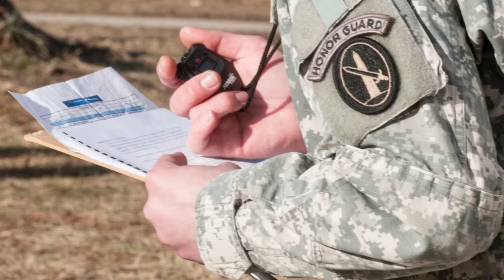2015 EIB Ceremony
Soldiers from the 3D U.S. Infantry Regiment, The Old Guard, return after two weeks at Fort A.P. Hill where they competed to earn their Expert Infantryman Badge (EIB). (U.S. Army video by SPC Lauren Wheeler)